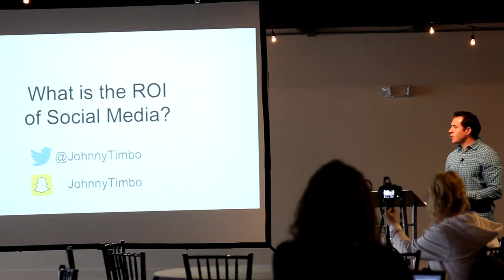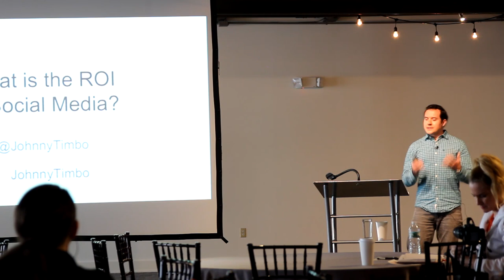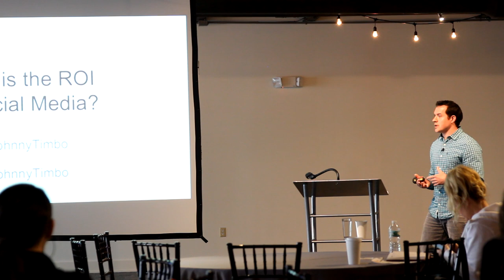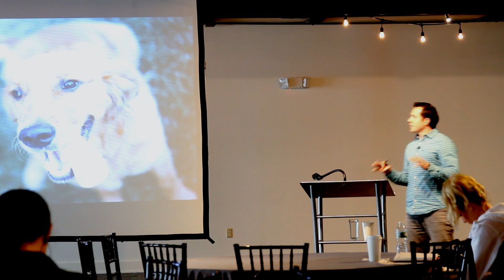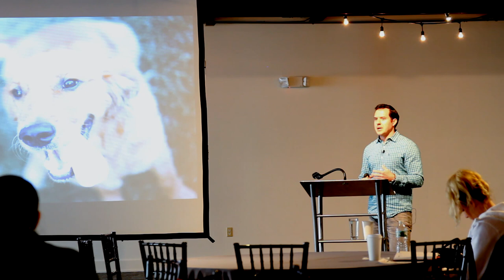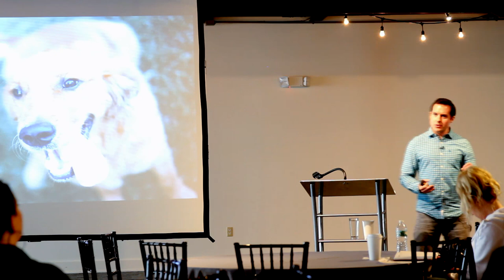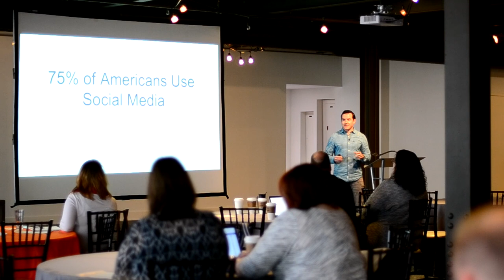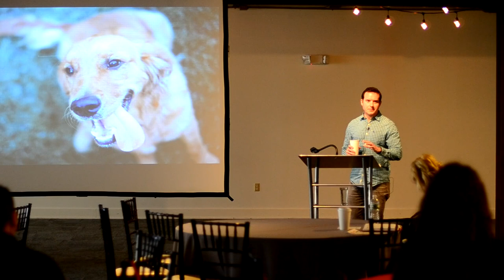The ROI of social media | John Timmerman | 2016 Bizz Buzz Conference